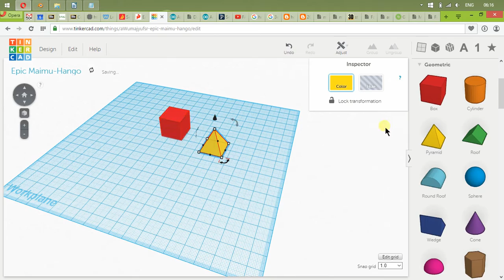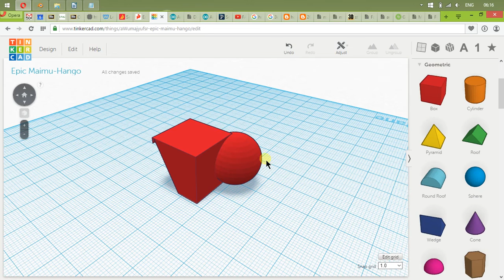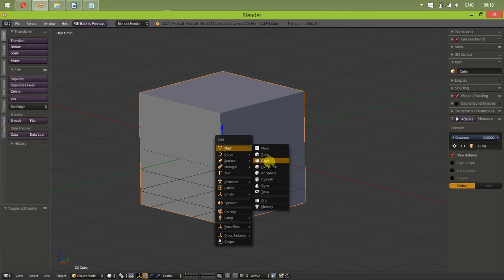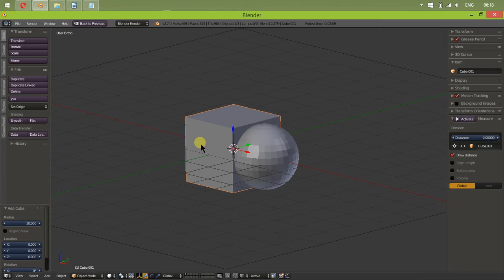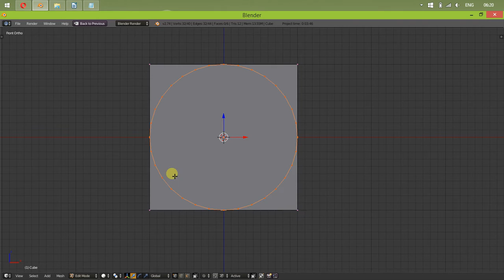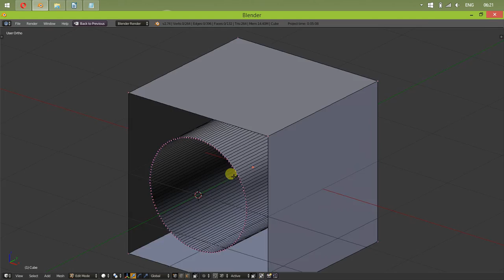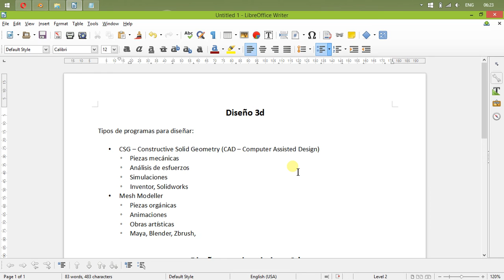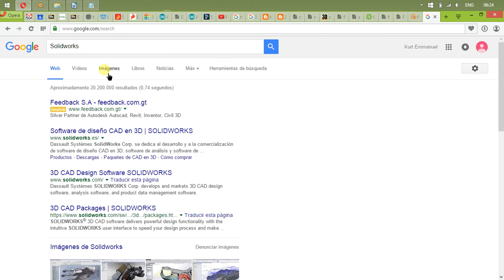Diferencias entre CSG y Mesh Modellers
Este video explica las diferencias entre un programa de diseño CSG y un programa de diseño Mesh Modeller.